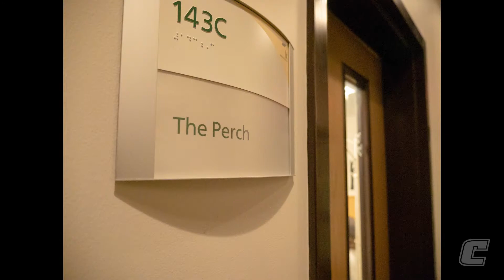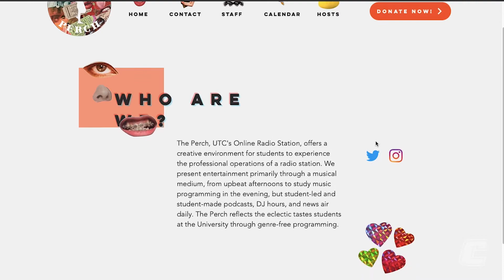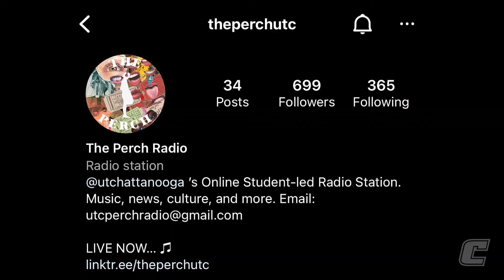The Perch Reborn